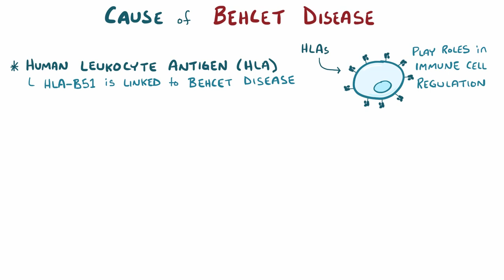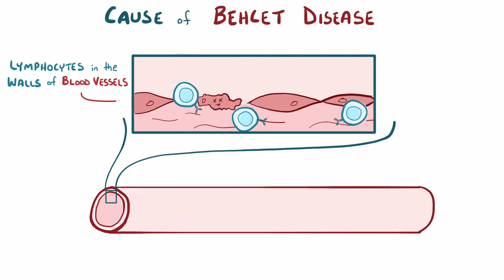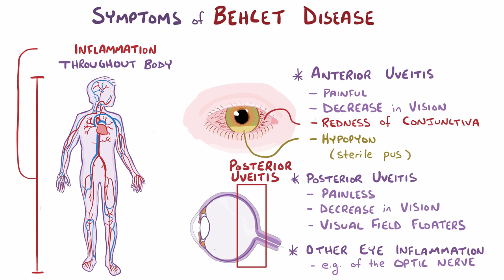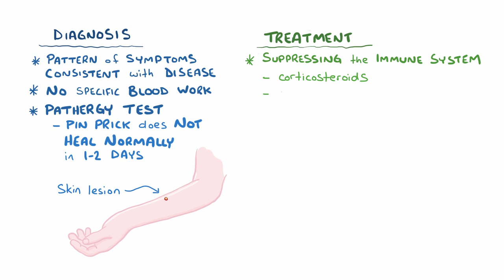Behcet disease causes, symptoms, diagnosis, treatment, pathology